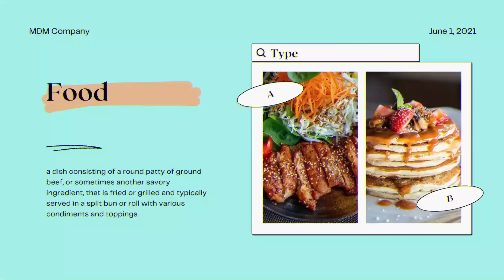Penggunaan Teknologi Bukan TIDAK BOLEH !!! Tapi Perlu Dibatasi | Brite Show S2 Eps 105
Briters, kali ini Podcast Brite Indonesia dan Radio Brite menghadirkan tamu istimewa seorang Musisi muda yang lumayan lama berkutat meniti karirnya di perjalanan musik Indonesia.

Sempat memiliki grup musik, yang pada akhirnya Andhika singgih memilih untuk jalur solo sebagai player juga penyanyi. Diantara dari karya lagu lagu ciptaannya ada dua lagu yang masuk dijadikan lagu soundtrack series di Indonesia.

Briters asal tau aja Andhika Singgih juga memiliki karier sebagai tenaga pengajar, kemudian apakah semua bisa berjalan seiring dari talenta musik yang dimiliki Andhika Singgih dengan dunia pendidikan yang dia emban sebagai pengajar sekolah.
Penasaran… Ikuti Podcast Brite Indonesia dan Radio Brite Bersama Andhika Singgih.

Selamat Menyaksikan !!!

Mau lihat Acara Brite lainnya ?

Dengarkan Radio Brite juga !